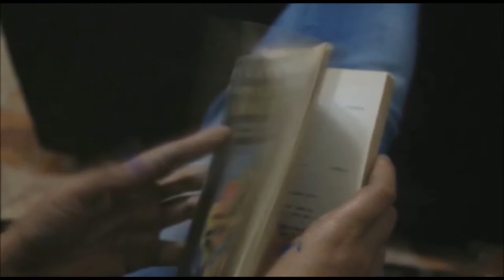Emprender la clave para la reactivación económica - [Negocios en Tm] ®